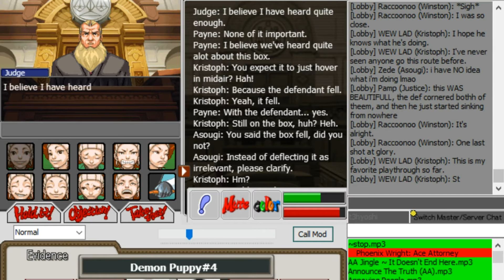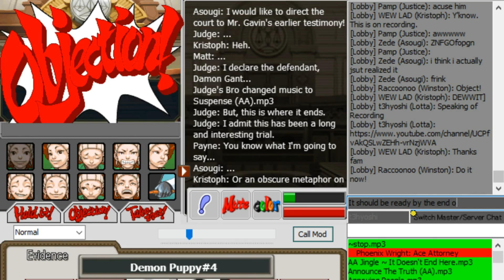Turnabout Delivery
Action Cool 5 News proudly presents most of a thrilling court case...

The case of "The Turnabout Delivery"!

This is an AO case that was enacted on Demon's Server for Demons: Vanilla. The server is running AO 1.8, which is a fan made update to the current 1.7.5. To obtain, We don't bite, much.